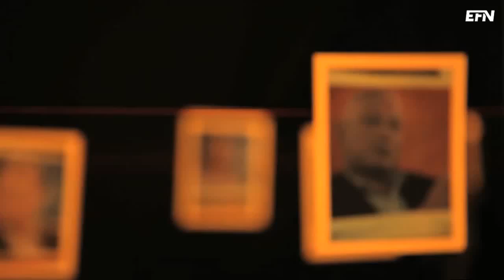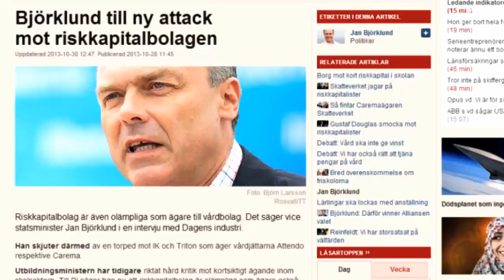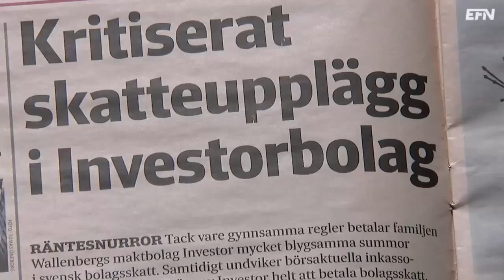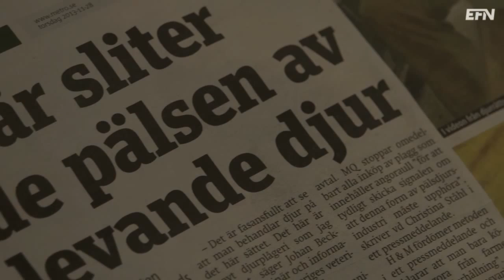"Skampåle bra i näringslivet"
Skattemoral är en fråga som blivit allt hetare. I Veckomagasinet diskuteras frågan av Sven Hagströmer, ordförande i Avanza Bank och Carl Bennet, ordförande i Getinge.